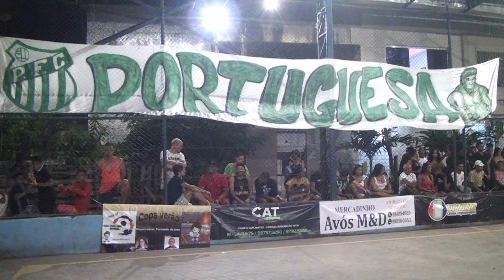Portuguesa x Brahmàticos - Final da Copa Verão de Futsal - Edição 2023